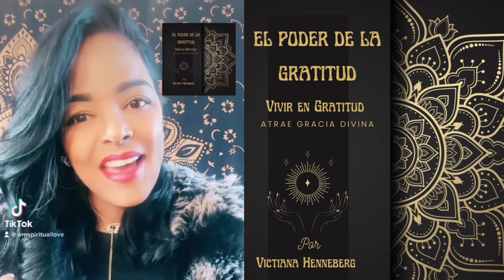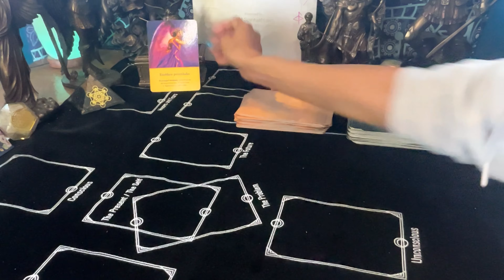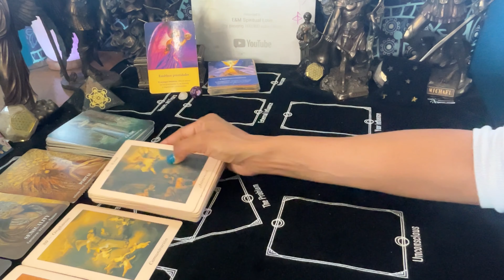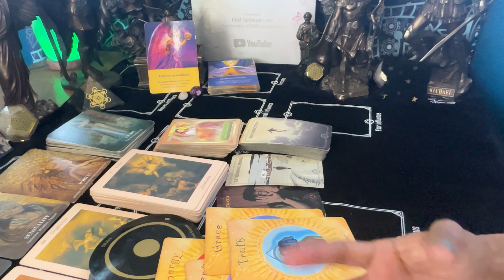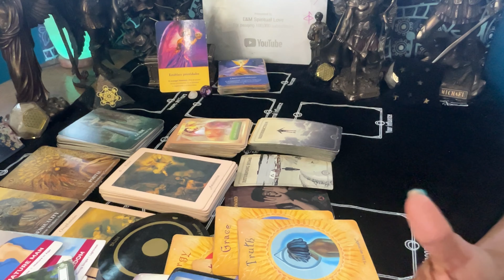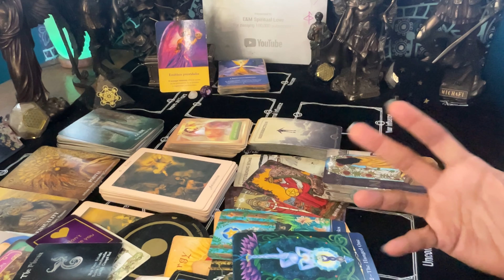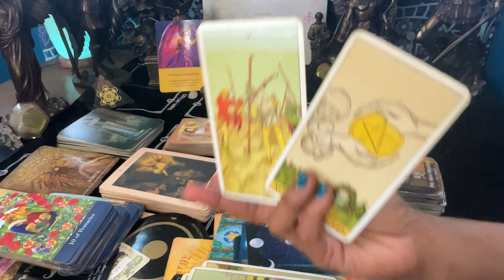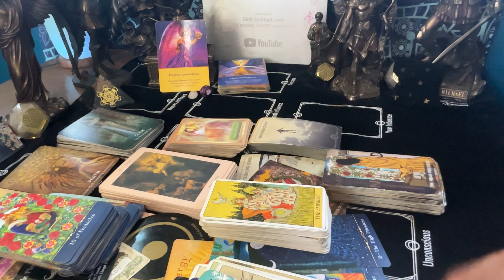Escorpión ♏️ Lo Que Te Trae Octubre No Es Coincidencia 🎊✨🦋